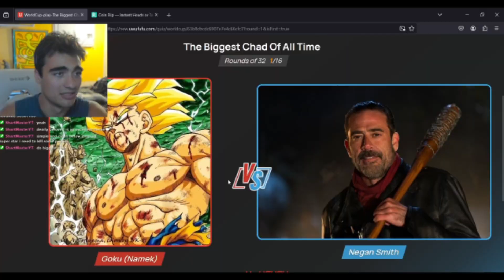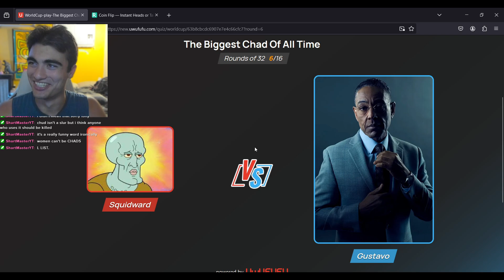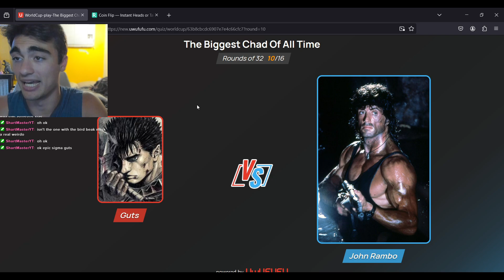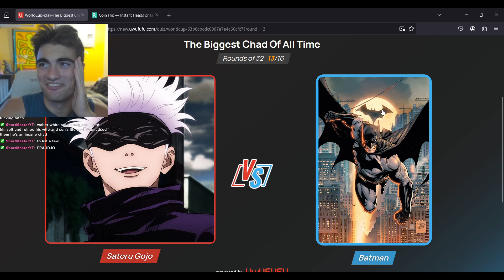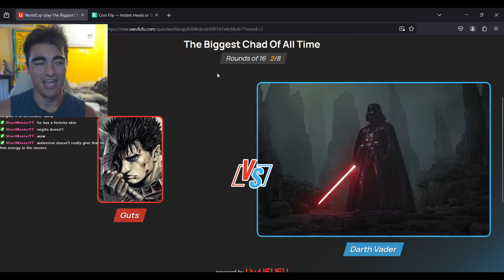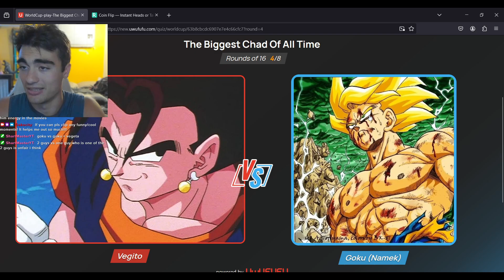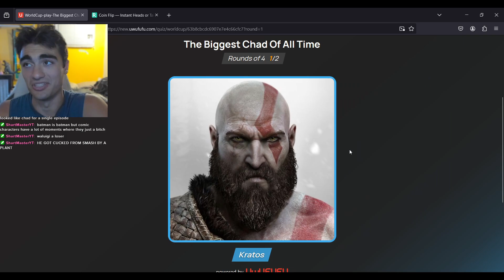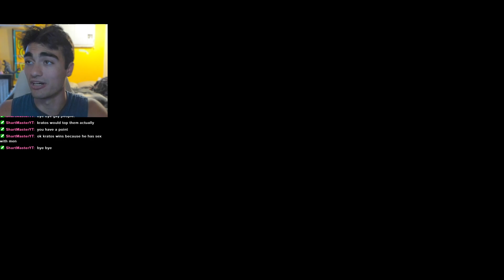Who is the BIGGEST Chad!?!?!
Who's the biggest Chad!? UwUFuFu versus LIVE Quiz Tournament
Socials: